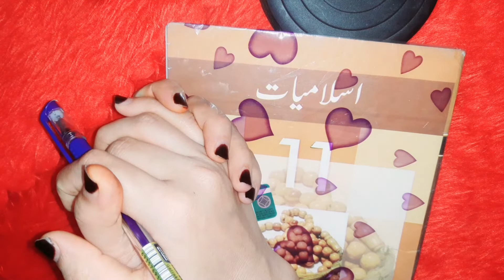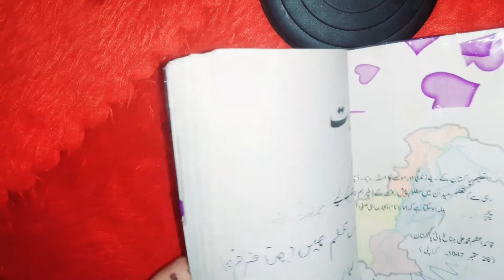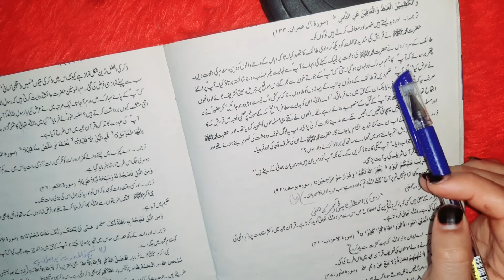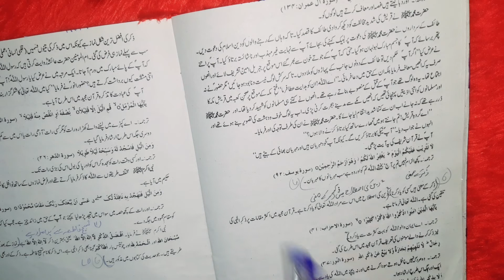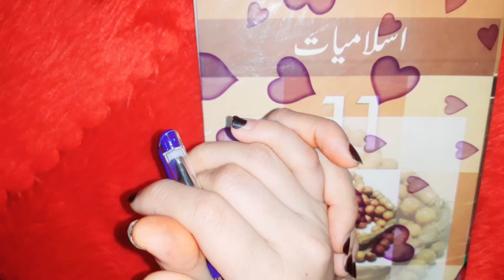1st year Islamiyat laazmi lesson number 3 question number 4 11th Class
11th class Islamia class me lesson number 3 question number 4 so if you have any question tell me in comment box and don't forget to like shares so please subscribe to my YouTube channel study with me pk.